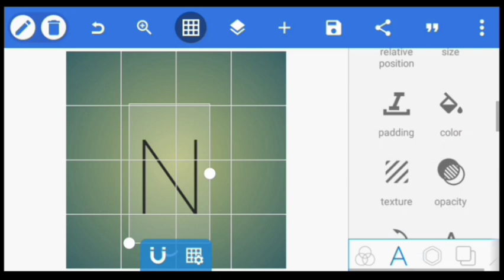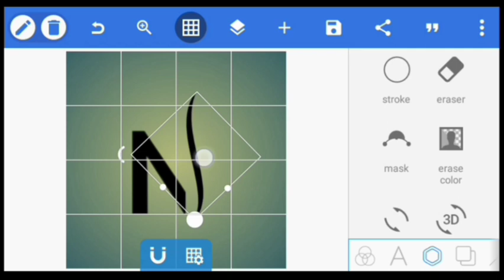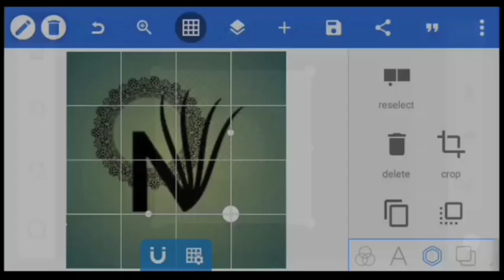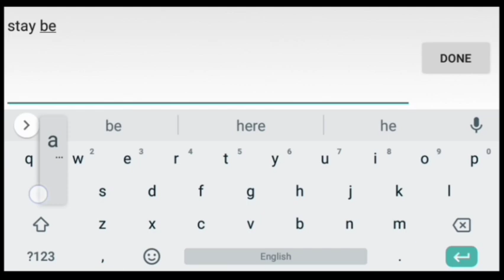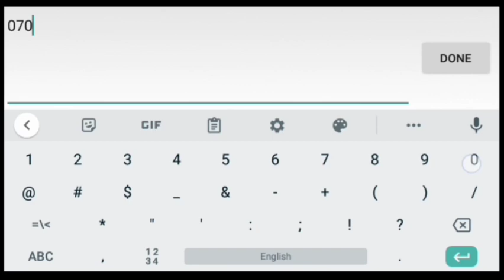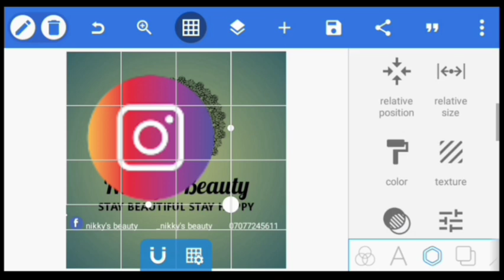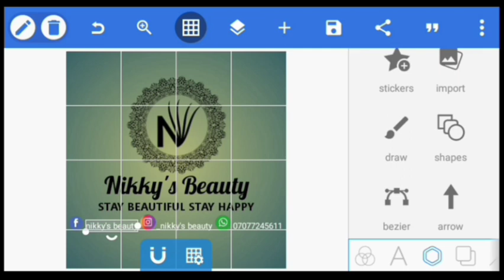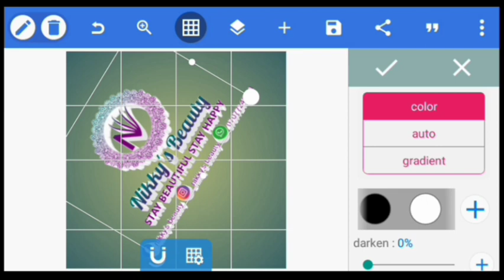3D Logo Design|How To Make A 3D Logo|3D Logo Design Tutorial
Learn how to make a 3d logo design with your smartphone easy and fast in 2020. In this tutorial video i will show you guys how to make a 3d brand logo design using an application called Pixellab.

Pixellab is an app that can be used to make a 3d logo design, Pixellab is one of the coolest app for making graphic designs because it has a lot of features that helps in editing a logo even without the use of a laptop or desktop. It allows you to edit a Logo with your smartphone

So in this tutorial video you will learn everything you need to know on how to make a 3d brand logo design with Pixellab

3D logo Design Tutorial for beginners in 2020